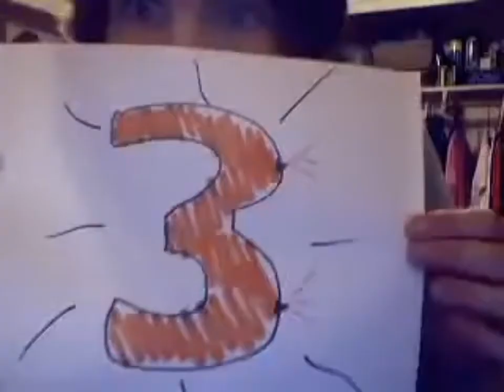Mortal Kombat Theme Music Video, But it’s Acapella